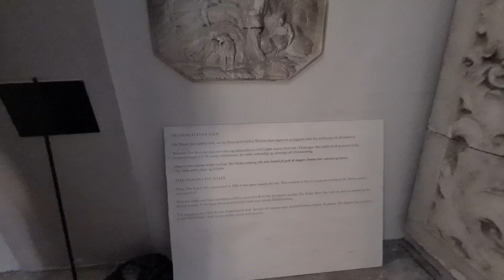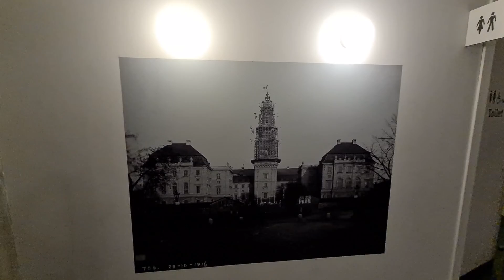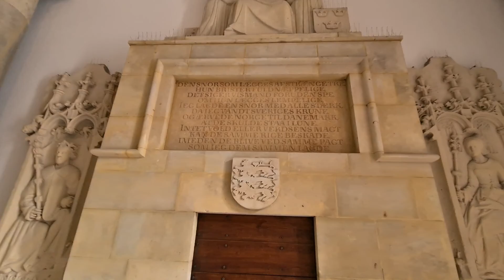The Tower 🇩🇰 Denmark